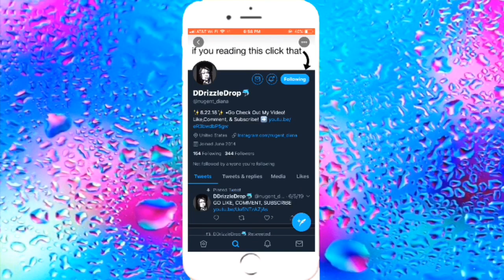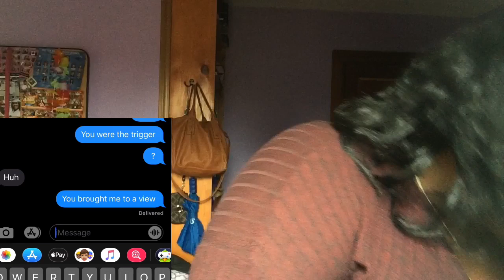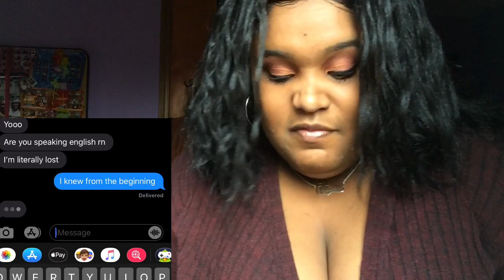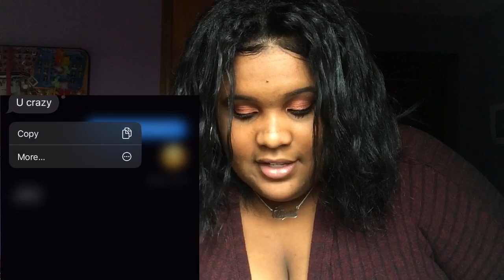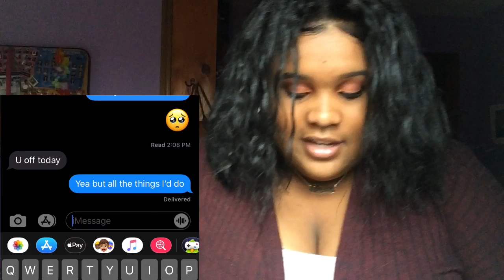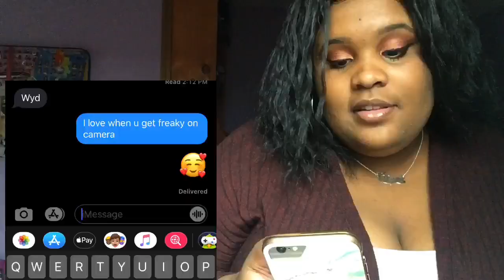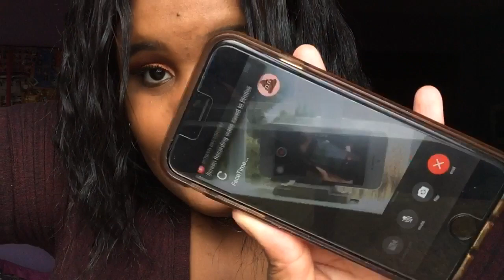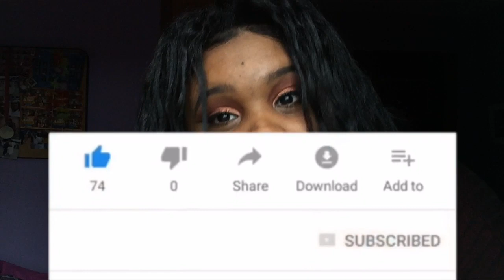LYRIC PRANK ON FRIEND! (GONE WRONG)